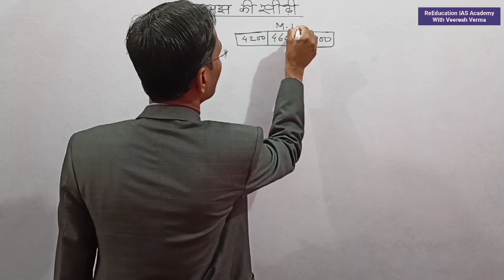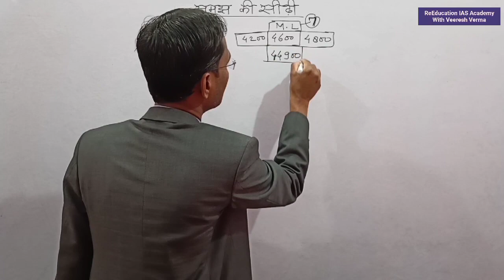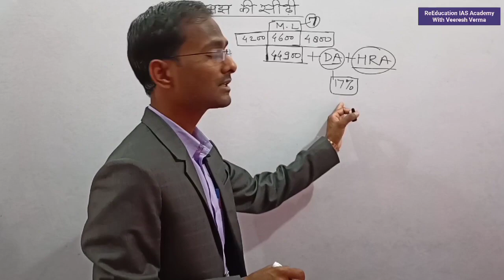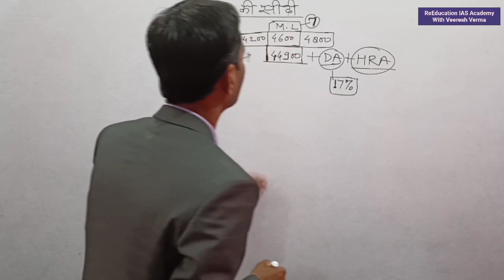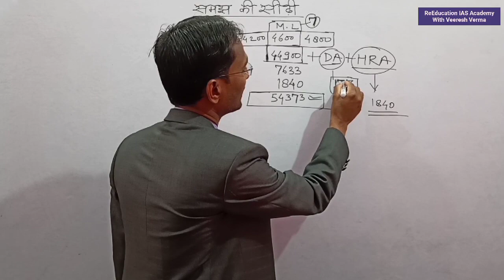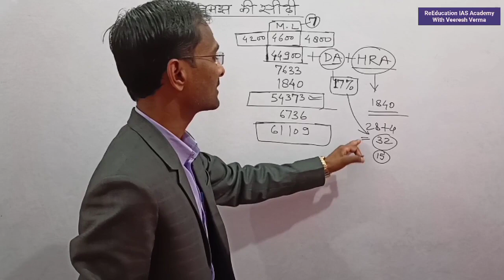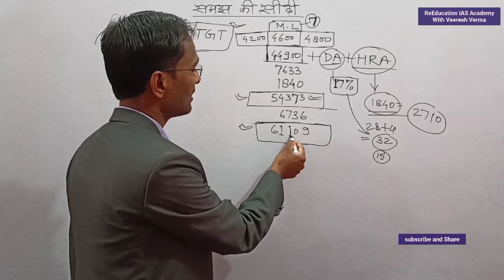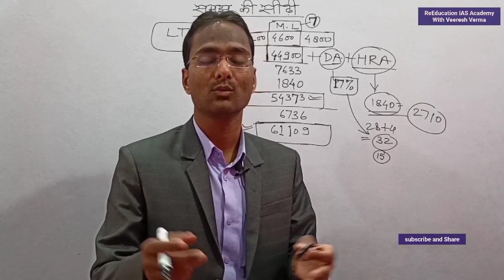LT/TGT News/ First Salary/प्रथम वेतन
About The Video:- ReEducation IAS Academy Channel के माध्यम से प्रस्तुत इस वीडियो में वीरेश सर LT/TGT News/ First Salary/प्रथम वेतन को स्पष्ट किया है